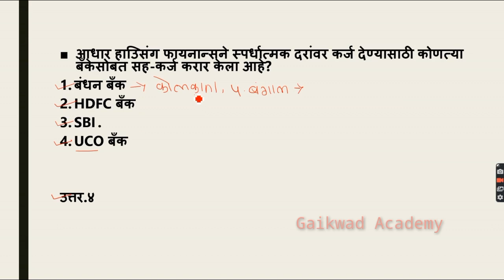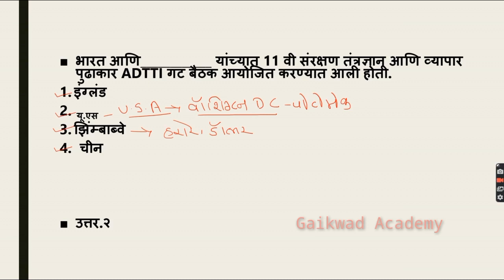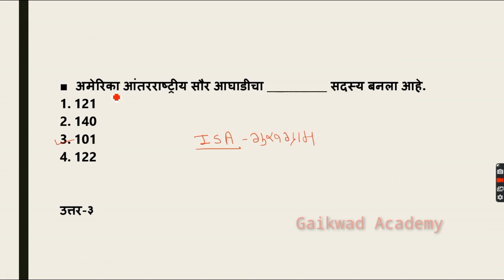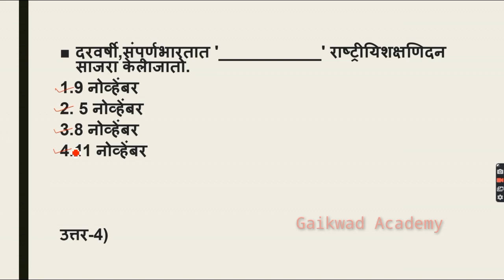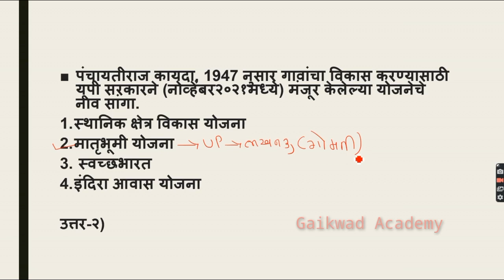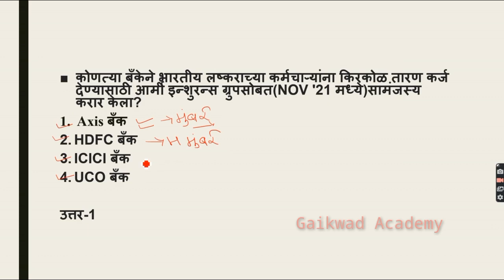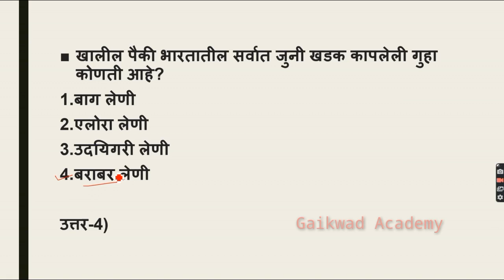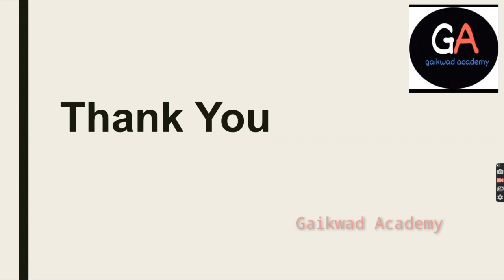चालू घडामोडी १३ नोव्हेंबर २०२१